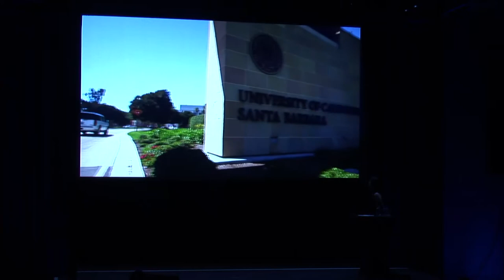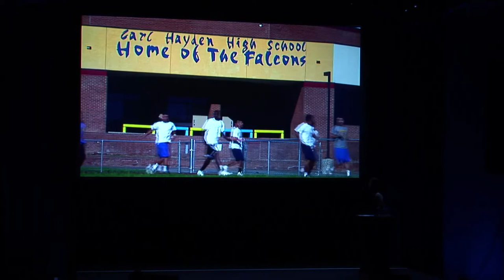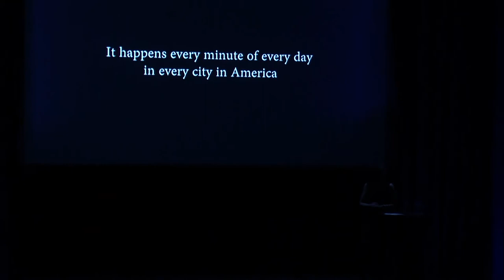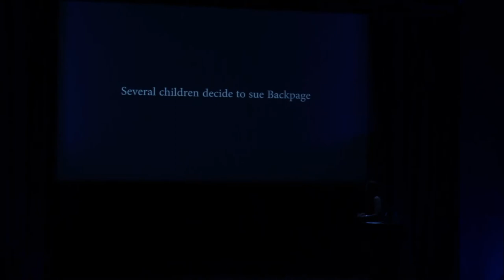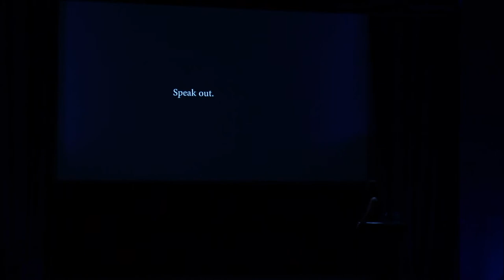Forward 2017 Keynote by Mazzio Keynote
Mary Mazzio, Award-winning Filmmaker delivers her keynote, "Creating Brand Loyalty with Content that Matters" at Forward 2017.

Award-winning filmmaker Mary Mazzio, whose work has created brand loyalty, will speak on how she builds relationships with viewers and customers to create meaningful social change. Her newest film, I AM JANE DOE, called a “gripping legal thriller” (Esquire); “a powerful call to action” (The Los Angeles Times); “especially impressive… a powerful piece of work” (Elle); has catalyzed grassroots awareness, investigative reporting, and legislative action.